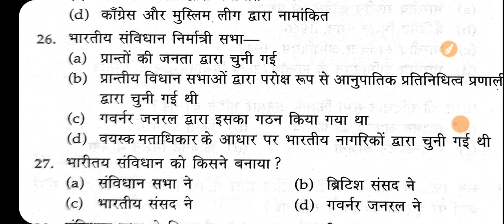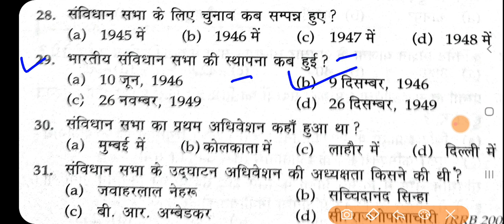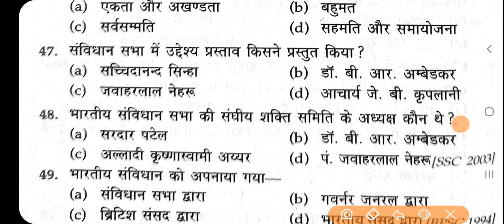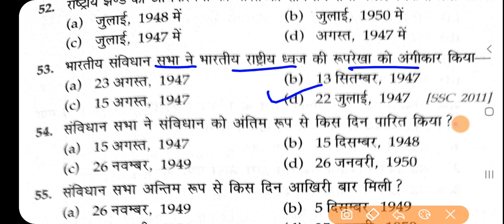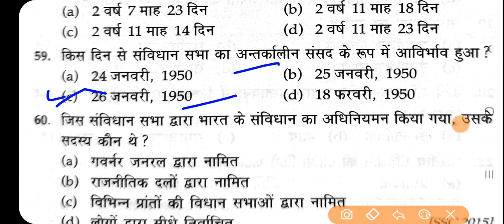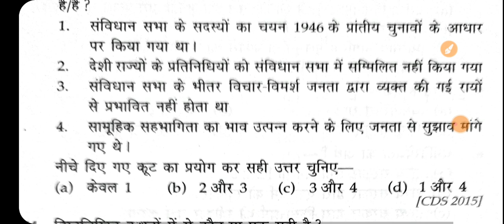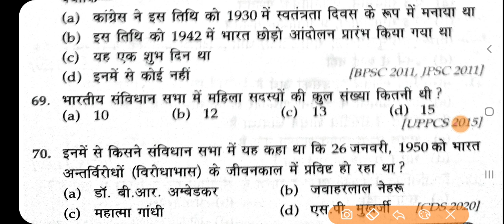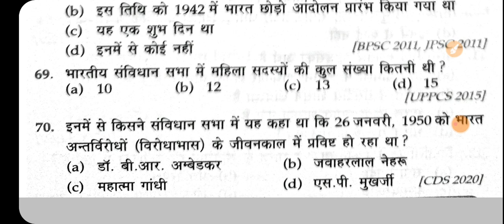LUCENT'S indian polity संविधान सभा से 70 महत्वपूर्ण प्रश्न lucent Gkfor all competitions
दोस्तों नीचे दिए गए लिंक पर क्लिक कर किस तरह से तैयारी करनी है एक बार जरूर देखें बिल्कुल सिलेबस के अनुसार प्रश्न आपको नीचे दिया गया है ।👇👇👇👇👇

LUCENT'S  GK/GS HISTORY  POLITICAL  SCIENCE  biology  physics, chemistry  सभी विषयों का ऑब्जेक्टिव प्रश्न एक बार अवश्य पढ़ें
LUCENT'S  indian  polity objective  gk/GS
लुसेंट सामान्य अध्ययन लुसेंट जीके लुसेंट ऑब्जेक्टिव प्रश्न सभी प्रकार की प्रतियोगिता परीक्षा के लिए bihar Police फायरमैन बिहार दरोगा PT exam 2021 रेलवे ग्रुप डी आदि सभी प्रकार की प्रतियोगिता परीक्षा के लिए रामबाण एक बार लुसेंट का जीके जीएस जरूर पढ़ें

full practice  set
Fireman  bihar police  exam 2021 important  practice  set Bihar  fireman  gk practice  set